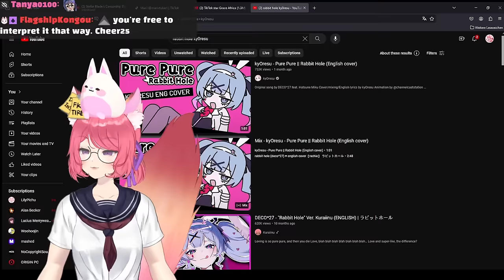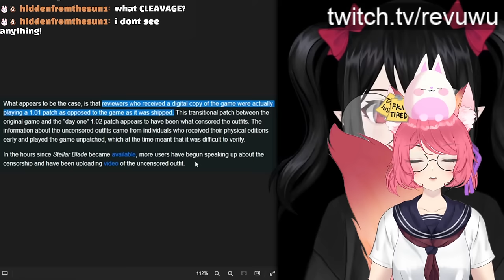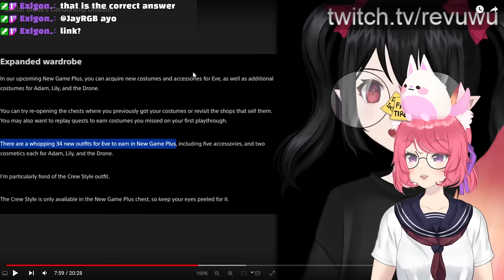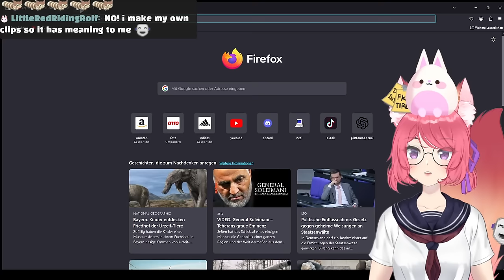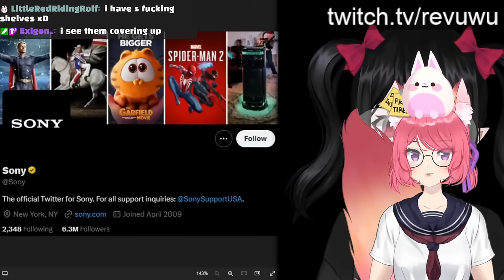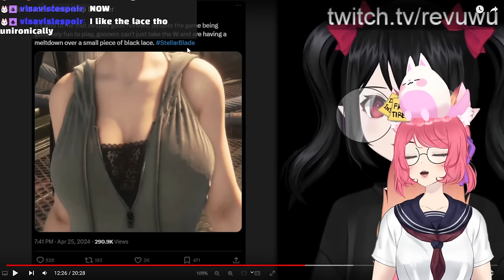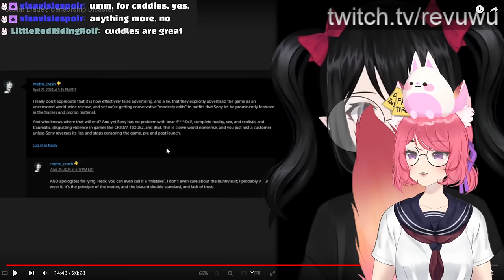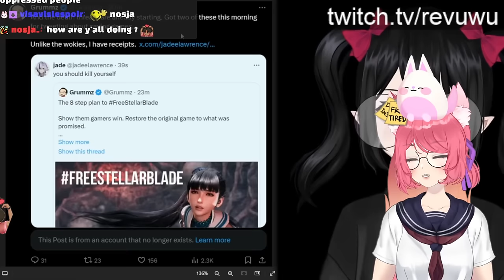Stellar Blade's Censorship Disaster | Rev says desu react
◆ FOLLOW ME ◆